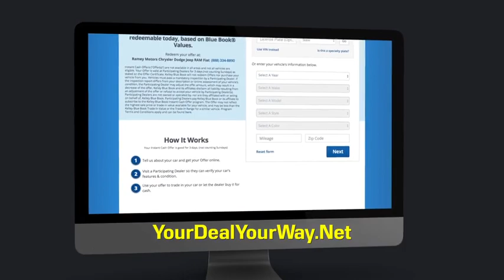2024 Toyota Tacoma Princeton WV T-241872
2024 Toyota Tacoma TRD Sport

Ramey Motors
127 Frazier Dr

2024 Toyota Tacoma TRD Sport 8-Speed Automatic 2.4L 4-Cylinder LIFE TIME NO CHARGE STATE INSPECTIONS FOR WEST VIRGINIA AND VIRGINIA RESIDENTS, 4WD. Recent Arrival! Internet price includes manufacturer incentives and dealer discounts. Tax, Title, Tags and documentary fee of $575 not included in price. Additional offers may be available. See Dealer for Details.